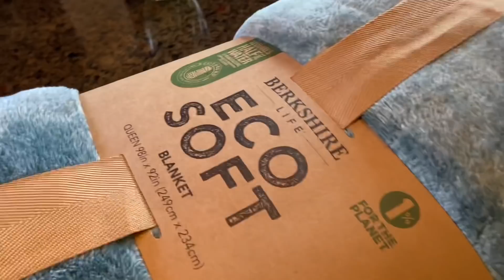НЕРЕШАЕМАЯ ТЕОРЕМА | Я ИХ НЕ ВСТРЕТИЛА | ЗАМУЖ ЗА АМЕРИКАНЦА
ТРЕНАЖЕР 💪🏻👍
Bowflex Max Trainer

Дезодорант 🙋‍♀️❤️👍
Schmidt's Natural Deodorant Rose & Vanilla

Plixio Pillow

Витамины 🗽💐💖
Kirkland Organic Multivitamin